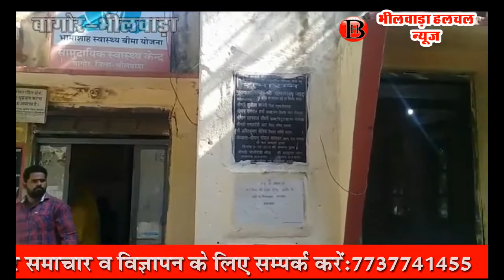नॉनवेज बनाने नहीं, खाने पहुंचा तो उपजा विवाद, चार लोगों ने की मारपीट तो गई जान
भीलवाड़ा(हलचल)। काठियाखेड़ा गांव के एक युवक की चार लोगों ने मिलकर केवल इसलिए पीटपीट कर हत्या कर दी क्यूंकि वह नॉनवेज बनाने नहीं खाने के लिए पहुंच गया था। विवाद खरोलियाखेड़ा में देवस्थल पर उपजा। इसके बाद जब युवक घर चला गया तो चारों आरोपित भी वहां जा धमके और उसकी पीट-पीट कर हत्या कर दी। पुलिस ने मेडिकल बोर्ड से पोस्टमार्टम कराने के बाद शव परिजनों को सौंप दिया। हत्या की रिपोर्ट मृतक के भाई उदयराम ने दी। पुलिस ने मुकदमा दर्ज कर चारों आरोपितों को हिरासत में ले लिया, जिनकी गिरफ्तारी शाम तक हो सकती है।
बागौर थाना प्रभारी खींवराज गुर्जर ने बताया कि राजू मेरासी नामक व्यक्ति ने देवस्थल पर बकरा चढ़ाया। नॉनवेज बनाने के लिए मिरासी ने खारोलिया खेड़ा के दिनेश पुत्र रामलाल नायक, इसके भाई ओमप्रकाश, मोहन पुत्र हीरालाल व प्रकाश पुत्र भवानीशंकर नायक को फोन कर बुलाया। इन चारों ने नॉनवेज तैयार किया। इसके बाद काठियाखेड़ा (लालरी) निवासी कैलाश नायक (35), अपनी पत्नी सुगना के साथ खाना खाने देवस्थल पर पहुंच गया।
जहां दिनेश, ओमप्रकाश, मोहन व प्रकाश ने कैलाश को उलाहना दिया कि वह खाना बनाने  नहीं आया, खाना खाने के लिए आ गया। इसे लेकर उनके बीच बोलचाल हुई। कैलाश ने ठोकर मारी तो मिट्टी उछल कर खाने में जा गिरी। इससे चारों आरोपित तिलमिला गये । कैलाश, वहां से पत्नी के साथ बिना खाना खाये घर चला गया।  उक्त चारों आरोपित भी उसके घर जा धमके। इन लोगों ने कैलाश के साथ लात-घुंसों आदि से मारपीट की, जिससे उसके सीने पर चोट आई। इससे सीने में दर्द होने लगा।
सुगना ने बागौर थाने में सूचना दी। इसके बाद थाना प्रभारी मय जाब्ता मौके पर पहुंचे और घटना की जानकारी ली। मौके से दो आरोपितों को पकड़ लिया और घायल को बागौर अस्पताल ले गये, जहां डॉक्टर्स ने उसे मृत घोषित कर दिया। जहां मृतक के भाई ने इस घटना में दो और लोगों के शामिल होने की बात कही। इसके बाद पुलिस दुबारा वहां पहुंची तो दोनों आरोपित भी वहां मिल गये। पुलिस उन्हें भी ले आई। बुधवार सुबह मेडिकल बोर्ड से पोस्टमार्टम कराने के बाद कैलाश का शव परिजनों को सौंप दिया गया। साथ ही मृतक के भाई उदयराम की रिपोर्ट पर हत्या का मामला दर्ज कर दिनेश, ओमप्रकाश, मोहनलाल व प्रकाश नायक को हिरासत में ले लिया। पुलिस इन चारों की शाम तक गिरफ्तारी कर सकती है।